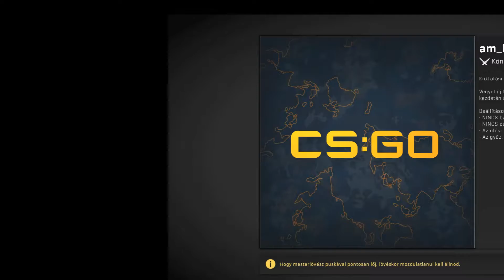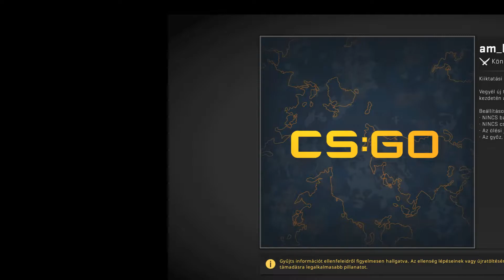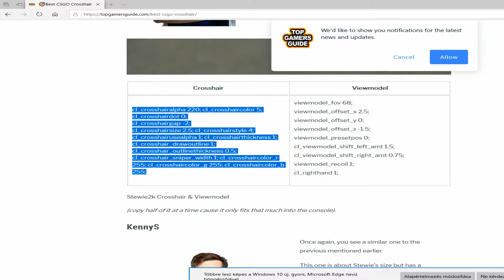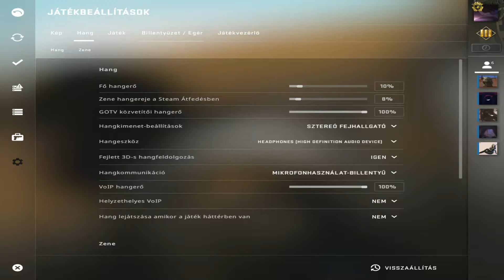1 v 1 Hungary CSGO szerver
bocsi az aim miatt de nagyon ritkán játszok, főleg a csgoval. De vannak megértő emberek és annak legalább örülök. Ja amúgy meg pár ilyen visszatérő videó lesz több gameből sztem.
Elérhetőségek:
Ui.: Ez a videó vágatlan így az egész belekerült. A laggért bocsi a hardvereim már egy kicsit elavultak. Az aim az a kevés játszástól van. De minden más elméletileg rendben van. Peace!